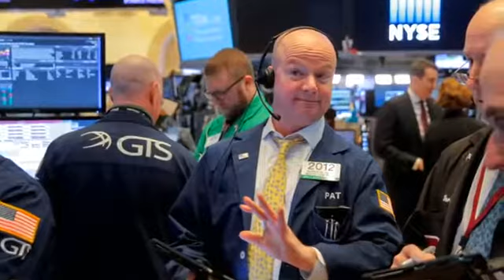Trump says stock market is #039;way up #039;